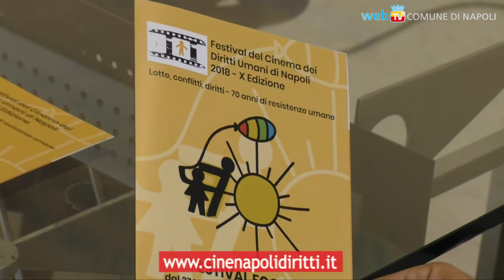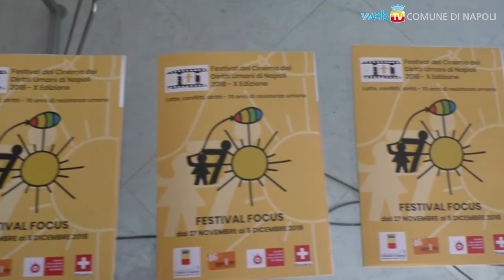Festival del Cinema dei Diritti Umani, Gino Strada è il testimonial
Dal 27 novembre al 5 dicembre si alterneranno proiezioni, concorsi, eventi internazionali e musica a Piazza Forcella, con il fondatore di Emergency ospite il 1 dicembre.